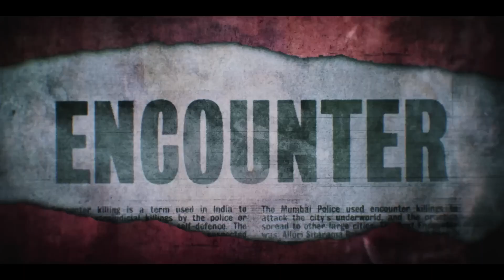Mumbai Mafia | Official Trailer | Now Streaming | Netflix I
Mumbai in the 90s was synonymous with organized crime and gangsters. Travel back to a time, where the battle between law & order and the underworld was at its peak in Mumbai Mafia, streaming now on Netflix.